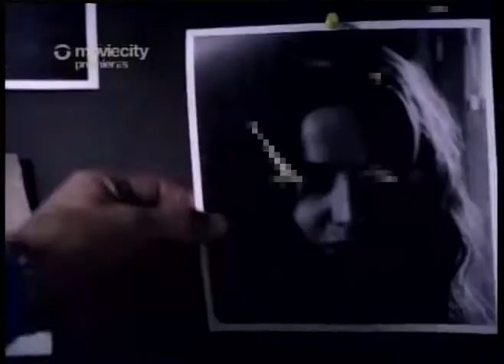NATALIA OREIRO . PROMO LYNCH